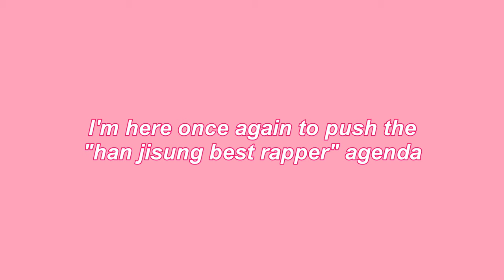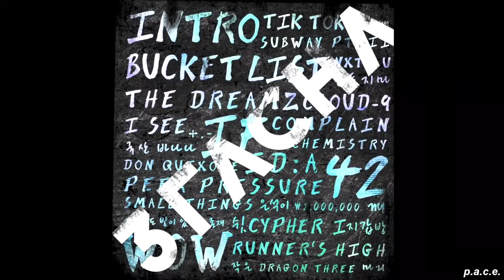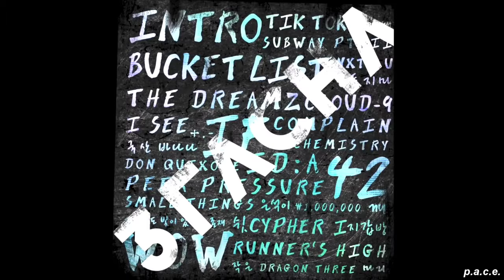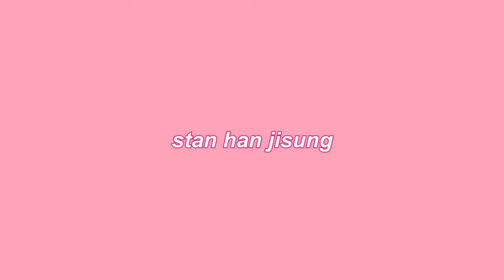my favourite han jisung verses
me when I'm the best rapper in kpop